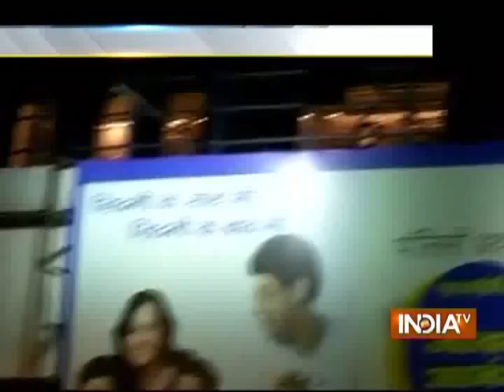Technical Snag Disrupts Delhi Metro's Blue Line Services | India Tv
Technical Snag Disrupts Delhi Metro's Blue Line Services On Vaishali- Yamuna Route.